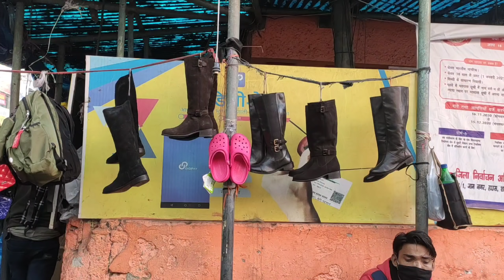Sarojini Nagar Market 2021 Latest Collection | Summer & Winter Dresses, Party Wear Dresses Kurti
Hey Guys,
Today I Am Sharing With You Sarojini Nagar Market Delhi 2021 Latest Top Kurti Jewellery Collection.

Sarojini Nagar Market Is The Best Market In Delhi, Here You Will Find A Tot Of Variety In Clothes And Winter Wear Like Coat Long Coat Woolen Kurti Palazzo Woolen Cap Skirts Woolen Dresse And Also Summer Collection Are Available In Market Now Like Trendy Crop Top Skirts High West Pants And Also Instagram Trendy Dresse Are Available Now In This Market.

You Get Also Boys Collection In This Market And Also You Get Kid's Collection And As well As You Also Get Home Decor Items Like Fancy Light Lamp And Flower Toy.

This Market Is First Choice Of Girls Because Clothes Footwear Jewellery Gifts Items Are Available Here Is Very Low Prices.

To Reach This Market You Have Many Option Like Bus Cab Auto And By Metro But The Best Option To Rech This Market Is Metro which Is Very Close To It This Metro Station Is Pink Line.

For Online Shopping To Shop No 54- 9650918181